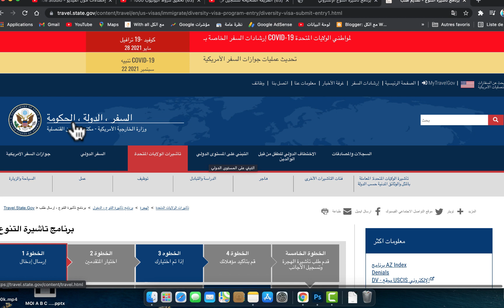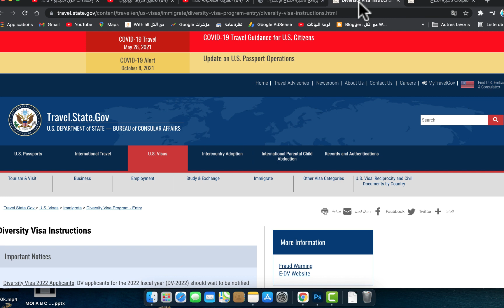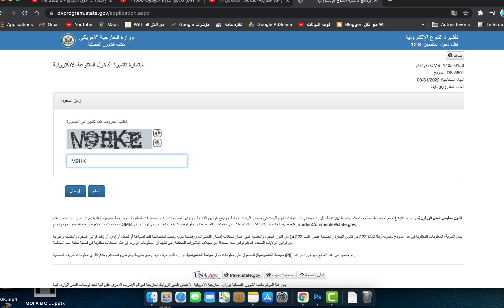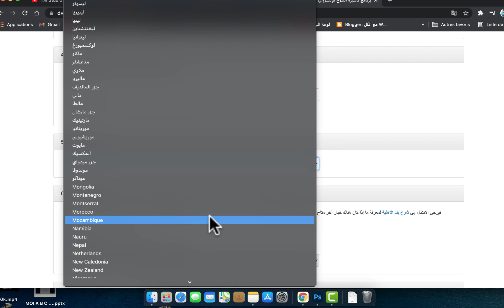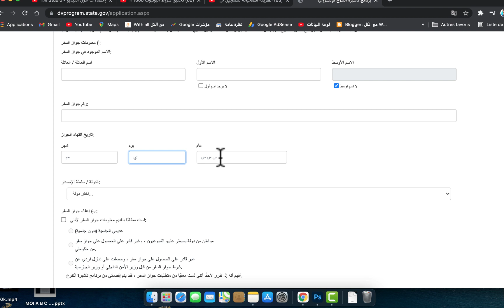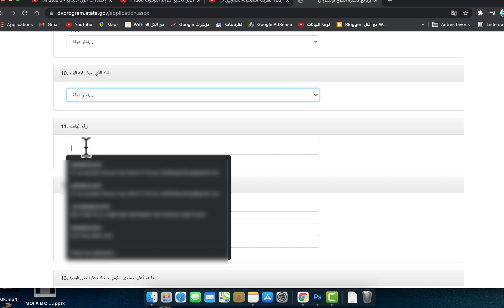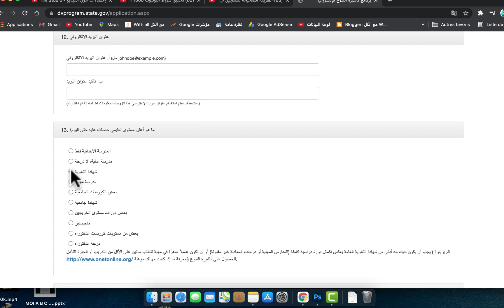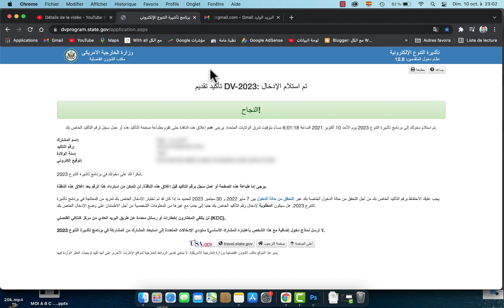طريقة التسجيل في قرعة امريكا 2022 / 2023 . القرعة الأمريكية 2023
ـــــــــــــــــــــــــــــــــــــــــــــــــ

ـــــــــــــــــــــــــــــــــــــــــــــــــ

▬ஜ۩ 🆂🆄🅱🆂🅲🆁🅸🅱🅴 ۩ஜ▬